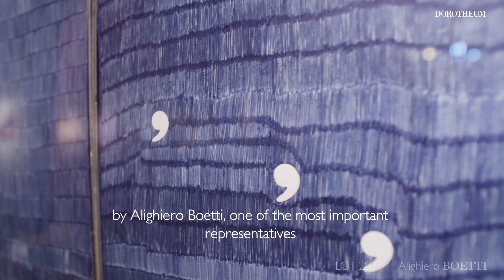Preview Contemporary Art | Palais Dorotheum | Auction 24 – 25 May 2023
Discover outstanding works by icons of art history and protagonists of the current art scene in the Contemporary Art auction. Stars of the Italian avant-garde of the 1960s such as Lucio Fontana or Alighierio Boetti characterise the auction's offer, as do leading German, Austrian and international artists, including Heinz Mack, Maria Lassnig, Hermann Nitsch, Franz West, Cy Twombly, Peter Halley and Robert Longo.
Please feel free to browse through our auction catalogue.